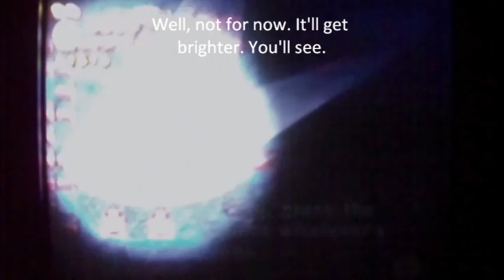Zelda: Four Swords Adventures (GCN) Walkthrough Part 20: The Graveyard Half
This part is a LOT more puzzling then the last. But, it's probably the coolest part of the level as well. Though it is surprising that a graveyard would pop up in a supposed swamp-themed level.

Level 4, Stage 2: The Swamp Part 2/2